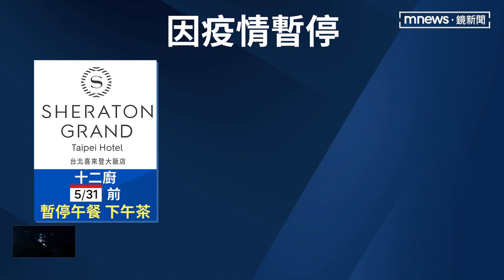飯店傢俱免費送 疫情期間危老重建盼重生｜鏡新聞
旅宿餐飲業再遭疫情重擊，隨著本土疫情不斷升溫，民眾減少外出，旅宿退房率估計已經達到六成，有的飯店以暫時關閉餐廳來節省營運成本，還有旅宿業者，利用防疫期間進行危老重建，過去使用的傢俱開放讓民眾免費搬走，有人連續兩天到場挖寶，還有開著貨車來載，現場準備拆除建物的工程承包商更透露，有二手傢俱業者也趕來搬貨。